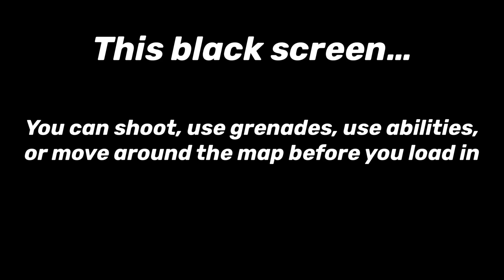Messing with the loading screen on halo infinite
Walking, shooting, and using abilities to mess up the loading screen intro on halo infinite